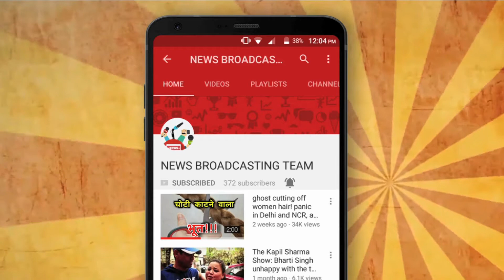रिपब्लिक डे पर भारत के अतिथि होंगे आसियान देशों के प्रमुख!!!!